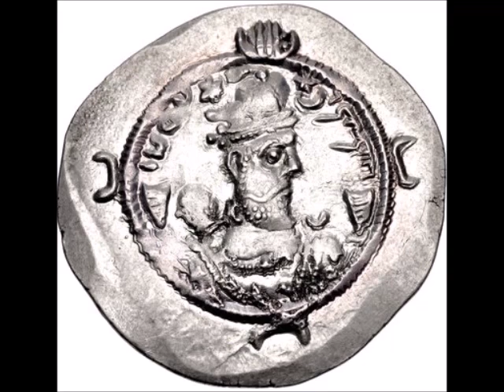The Life And Death Of Bahrām Chobin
Bahrām Chōbīn (  بهرام چوبین), also known by his epithet Mehrbandak (Middle Persian: Mihrewandak), was a famous spahbed (senior army commander) during the late 6th century in Persia. He usurped the Sasanian throne from Khosrau II, ruling for a year as Bahram VI (590-591). However, he was later defeated by Khosrau II and was forced to flee.

Bahram Chobin was son of Bahram Gushnasp, of the House of Mihran, one of the seven Parthian clans of the Sasanian Empire. Bahram Chobin had three siblings whom were named: Gordiya, Gorduya and Mardansina.
Rise

Bahram Chobin originally started his career as marzban of Ray, but in 572 he commanded a cavalry force which captured a Byzantine fortress and was promoted to army chief (spahbed) of Atropatene and Media. After being promoted he fought a long, indecisive campaign against the Byzantines in northern Mesopotamia.

In late 588, a massive army of Turks invaded the eastern provinces of the Sasanian empire, reaching as far as Badghis and Herat. Bahram Chobin was elected as the spahbed of Khorasan and commander-in-chief to lead 12,000 Sasanian forces against the Turks. After reaching Central Asia his army ambushed a large army of Turks and conquered Balkh. He then crossed the Oxus river and trapped and defeated the Turks near Bukhara, killing the Göktürk Bagha/Yabghu Qaghan with an arrow. The Turkic forces is said to have outnumbered his troops five to one.

After his great victory against the Turks he was sent to Caucasus to repel an invasion of nomads, possibly the Khazars. Bahram was once again victorious. Bahram Chobin was then made commander of the Sasanian forces against the Byzantines once again, and successfully defeated a Byzantine force in Georgia. However, he later suffered a minor defeat by an Byzantine army on the banks of the Araxes river.

After his defeat Hormizd IV disgraced him, he removed Bahram Chobin from the Sasanian office. Thus, he along with the main Persian army, rebelled against the Shah and marched toward Ctesiphon. Hormizd was killed and his son, Khosrau II, unable to fight such an army, fled to Byzantine territory and Bahram sat on the throne as Great King (Shah) of Persia.

Hormizd IV tried to organize an effective resistance against Bahram Chobin. The Sasanian aristocracy, however, did not support him. Not even the religious leaders did. Hormizd IV responded by imprisoning many Sasanian nobles, however, it did not make the situation better, because the Sasanian aristocracy revolted against him and freed the imprisoned nobles. Hormizd IV was blinded and Khosrau II became king, however, Bahram Chobin wanted the throne for himself, he defeated the army of Khosrau II around the Zagros mountains, capturing his uncle Vinduyih. However, Khosrau II and his uncle Vistahm managed to escape. Vinduyih later managed to escape from his prison and fled over to Khosrau II.
Reign

Vinduyih was sent with a large army granted by the Byzantine Emperor Maurice. They went to Armenia to outflank Bahram, who was defeated in the lowlands and lost Ctesiphon. He retreated to Azerbaijan and then wrote a letter to Musel II Mamikonian, an Armenian spahbed who was helping Khosrau II, the letter said: "As for you Armenians who demonstrate an unseasonable loyalty, did not the house of Sasan destroy your land and sovereignty? Why otherwise did your fathers rebel and extricate themselves from their service, fighting up until today for your country?" Bahram Chobin in his letter promised that the Armenians would become partners of the Sasanian Empire ruled by a Parthian dynastic family if he accepted his proposal to betray Khosrau II. Musel, however, rejected the offer.